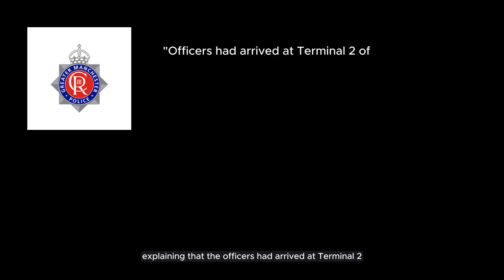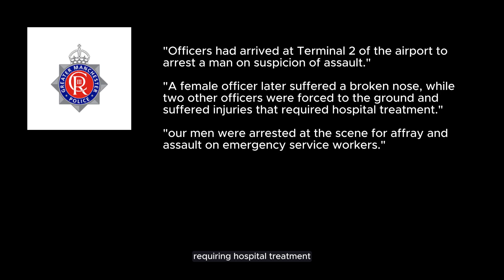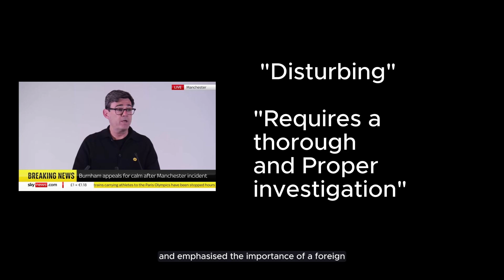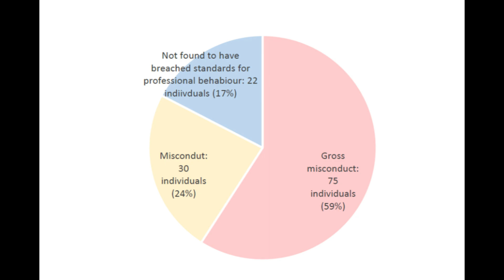CCTV UPDATE POLICE BRUTALITY MANCHESTER AIRPORT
In this video, we dive deep into the shocking incident that took place at Manchester Airport on July 23, 2024, involving a British police officer and two suspects. Recently released CCTV footage shows the crucial moments leading up to the controversial act of a police officer stamping on the head of a man lying on the ground.

Join us as we analyze the footage, provide a detailed breakdown of the events, and discuss the wider implications for policing in the UK. We will also look at the public response, statements from key figures including Mayor Andy Burnham and Prime Minister Keir Starmer, and the ongoing investigations by the Independent Office for Police Conduct (IOPC).

Key Topics Covered:

Timeline and details of the incident
Analysis of the CCTV footage
Public and political reactions
Updates on the investigation and legal proceedings
Broader implications for UK policing